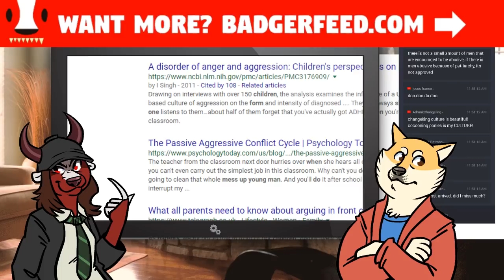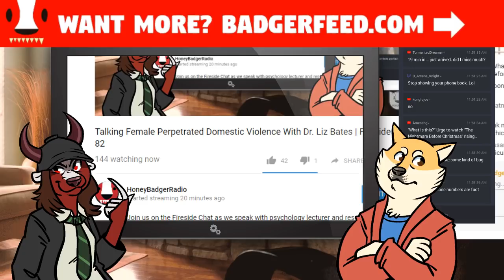Talking Female Perpetrated Domestic Violence With Dr. Liz Bates | Fireside Chat 82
Join us on the Fireside Chat as we speak with psychology lecturer and researcher Dr. Liz Bates! Join us @1pm Eastern!